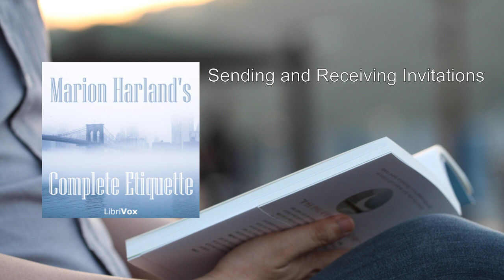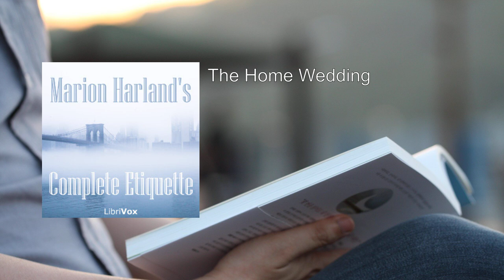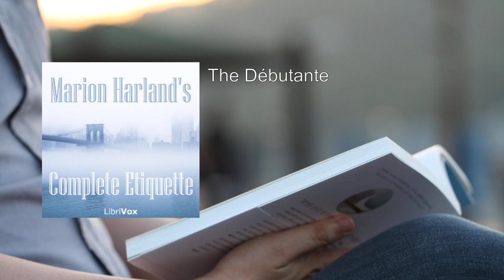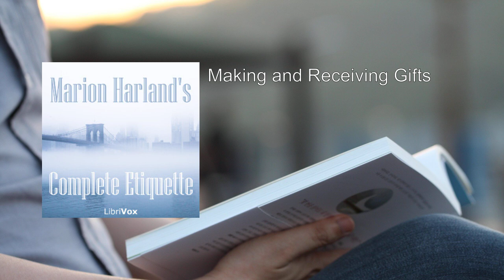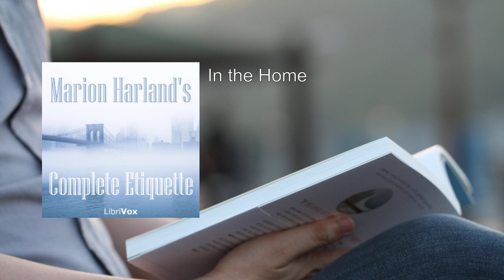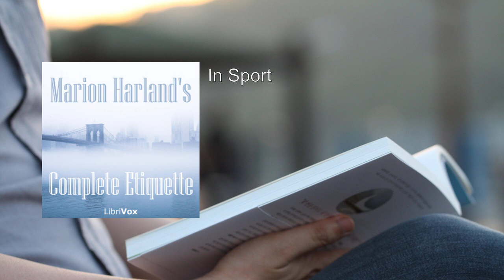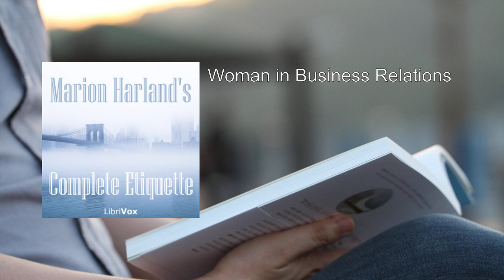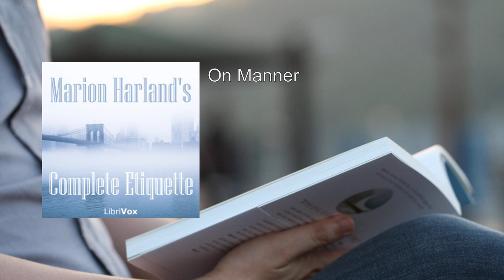Marion Harland's Complete Etiquette 🔥 By Marion Harland FULL Audiobook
Marion Harland's Complete Etiquette: A Young People's Guide to Every Social Occasion by Marion Harland is a timeless guidebook that provides invaluable insights into social ethics and proper behavior. Let's delve into the details of this classic work:

1. Overview:
   - Title: Marion Harland's Complete Etiquette
   - Author: Marion Harland (pen name of Mary Virginia Terhune)
   - Publication Date: First published on January 1, 1905
   - Genre: Etiquette and social guidance

2. Content:
   - The book covers a wide range of topics related to social interactions, manners, and decorum. Here are some key areas it addresses:

     - Sending and Receiving Invitations: Learn the art of extending invitations gracefully and accepting them with courtesy.
     - Cards and Calls: Understand the etiquette of visiting cards, calling cards, and their significance in social circles.
     - Letter-Writing: Discover the proper way to compose letters for various occasions, including thank-you notes, invitations, and condolences.
     - Introductions: Master the art of introducing people, whether at formal gatherings or casual events.
     - After Six O'clock Functions: Explore the rules governing evening events, such as dinners, parties, and theater outings.
     - Weddings: Detailed guidance on both home weddings and church weddings.
     - The Home: Insights into hosting guests, entertaining, and maintaining a gracious household.
     - Dining Etiquette: Learn how to conduct oneself at the dining table, from table settings to conversation during meals.

3. Author's Background:
   - Mary Virginia Terhune, writing under the pen name Marion Harland, was a prolific American author.
   - At the age of twenty-three, she won a $50 prize for her temperance article published in the Southern Era periodical.
   - Despite raising six children and managing a household, she continued to write and published twenty-five novels, three volumes of short stories, and numerous books on travel, biography, colonial history, and domestic guidance.
   - Interestingly, Terhune was generally unsupportive of the nascent feminism of her time.

4. Legacy and Reception:
   - Terhune's output was remarkable, but her work has sometimes been overlooked due to its sheer quantity.
   - Critics occasionally dismissed her as an unimportant writer, assuming that such prolific output couldn't yield high-quality work.
   - Nevertheless, her contributions to literature and etiquette remain significant, and her three surviving children also became authors.

In summary, Marion Harland's Complete Etiquette serves as a valuable resource for anyone seeking guidance on navigating social situations with grace and poise. Whether you're attending a formal dinner, writing a thank-you note, or making introductions, this book offers timeless wisdom that transcends generations   ..
More: Etiquette, Social occasions, Young people
Guide, Marion Harland, Virginia Van de Water
1914, Bobbs-Merrill, 447 pages
Streaming, LibriVox, M4B Audiobook

00:00:00 Sending and Receiving Invitations
00:22:36 Cards and Calls
00:40:58 Letter-Writing
00:57:49 Introductions
01:06:01 After Six O’clock
01:19:43 Functions
01:45:29 The Home Wedding
01:59:39 The Church Wedding
02:15:48 The Dinner Party
02:51:22 The Education of a Young Girl
03:07:53 The Débutante
03:17:00 Men and Women
03:33:57 Coeducation Socially Considered
03:49:56 The Chaperon
04:01:54 The Matter of Dress
04:28:05 Making and Receiving Gifts
04:40:42 Bachelor Hospitality
04:53:07 The Visitor
05:16:18 The Visited
05:30:17 Hospitality as a Duty
05:37:16 The House of Mourning
05:47:51 At Table
06:07:09 In the Home
06:27:24 In Public
06:43:51 Hotel and Boarding-House Life
06:57:51 In the Restaurant
07:13:41 When Traveling
07:32:49 In Sport
07:47:52 Mrs. Newlyrich and Her Social Duties
08:12:28 Delicate Points for Our Girl
08:26:33 Our Own and Other People’s Children
08:38:14 Our Neighbors
08:49:50 Church and Parish
08:59:48 The Woman’s Club
09:13:59 Charities, Public and Private
09:24:53 Courtesy from the Young to the Old
09:37:08 Mistress and Maid
09:48:29 The Woman Without a Maid
10:01:58 Woman in Business Relations
10:11:06 A Financial Study for Our Young Couple
10:24:59 More Talk About Allowances
10:31:46 A Few of the Little Things that Are Big Things
11:06:06 On Manner
11:18:06 Self-Help and Observation